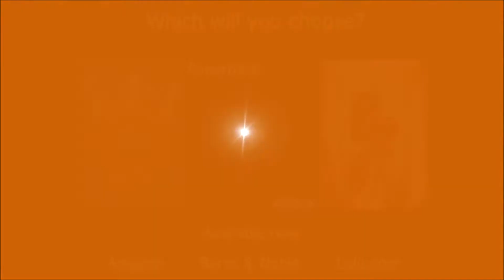Ila Reads: Echoe Part 3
Welcome to Ila Reads, where I will read various books. The first book I'm tackling is Echoe by... well me, but can you really blame me lol.

A part in 'The Next Heartbeat' should have been the chance of a lifetime, but strange accidents keep putting Echoe's life into danger. In a world of magic is it too much to believe she is cursed?